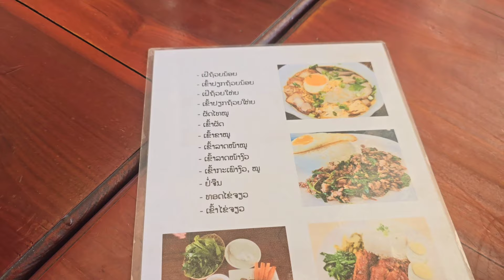ntev kawg ntxawm lauj peb mam sib ntshib os mus thaij nkauj tshiab nawb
Pab txhawb nqa kuv thiab os